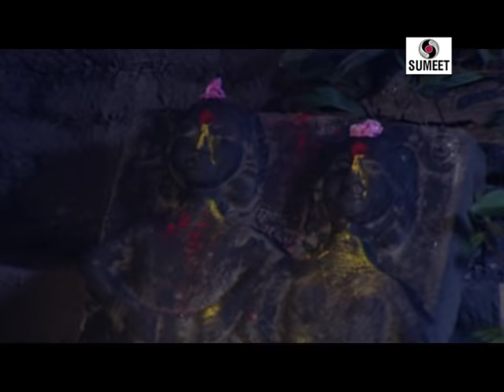Samartha Ramdas Swami - Sumeet Music - Marathi Movie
Samartha Ramdas Swami - समर्थ रामदास स्वामी कथा - Sumeet Music Marathi Movie
Actors: Ajinkya Joshi, Madhvi Soman, Omkar Pendse, Ram Daund, Silip Kumthe, Vaibhav Parabh, Madhuri Desai Pathke, Sanjay Karabekar, Suraj Satav, Sandesh Jadhav, Nitin Dhanduke, Vaijayanti Thaker, Pratap Deshmukh, Meera Mahatre, Bunty Vanjhu,
Writer: Pratap Deshmukh,
Director: Raju Sawant, Music: Vilas Bua Patil, Background: Prasad/Adwait, Singer: Ajit Kadkade